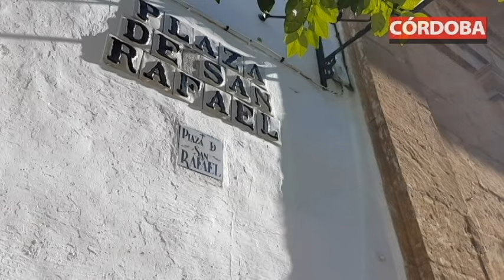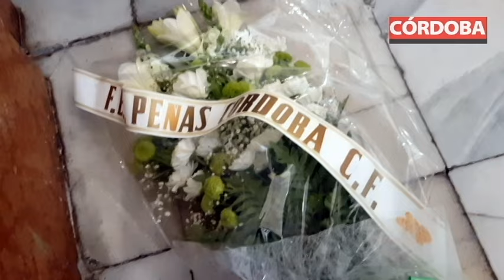Ofrenda floral del Córdoba CF a San Rafael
El Córdoba CF realiza la tradicional ofrenda floral al custodio de la ciudad, San Rafael, en la iglesia del Juramento